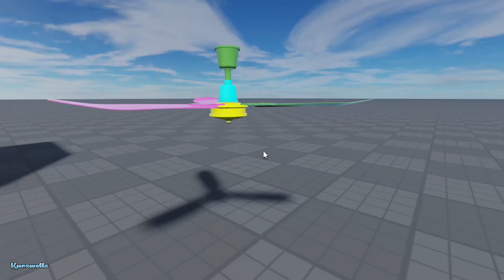Super Abused Ceiling Fan Completion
In this video, we'll talk all about ceiling fans - from how they work to the different types to consider for your home. Whether you're looking to stay cool or add a stylish touch to your room, ceiling fans are a great option!